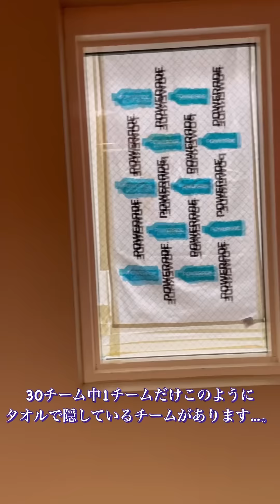[噂の半地下セレブ席]大谷翔平Part.3 @エンゼルスタジアム 最高の席で最高の選手が観たい! 室内練習風景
大谷選手を応援しよう📣
エンゼルススタジアムのVIPルームでは
大谷選手の試合直前の室内練習が見れます。

100年に1人のスーパースターが世界中のファンを虜にする姿をみると鳥肌が立ちます。

全ての人から愛されるMVP 大谷翔平

エンゼルススタジアムにはダグアウトスイートという地下にある席があります。試合前の練習風景や試合中、選手とのコミュニケーションが唯一取れるセクションになります。

メジャーの選手はファンサービスが凄い‼️